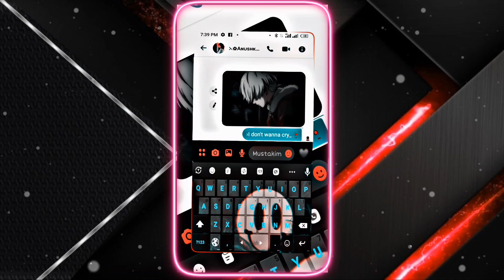New process Chat lyrics xml edit 🙃✨ | Alight Motion | Never lie me 🥀 | xml file | By M_Status 146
Alight motion | New process Chat lyrics xml edit 🙃✨ | Never ever lie me 🥀 | xml file ☺️🗒️ | By M_Status 146 ✨

⏸️ Video related information :
- Edit by : MustakiM (me)
- Trending chat lyrics status
- XML present

🔷 Device  : Itel visson 1plus📱
🔶 From : Bangladesh 🇧🇩

⭕ Content creator : MUSTAKIM

🔹Capcut
◾Alight Motion
🔸KineMaster
◽Inshot